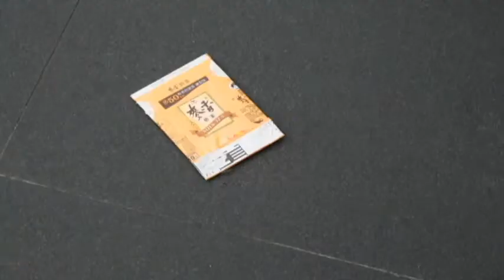環保城市 由你做起